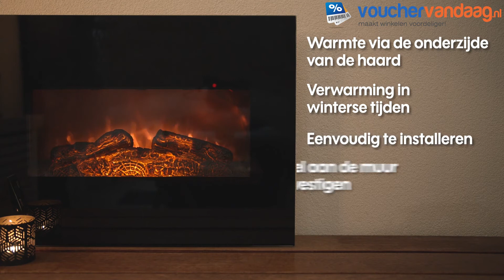FlinQ sfeerhaarden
Ga voor een sfeervol huis tijdens de koude en donkere dagen met deze elektrische haarden van FlinQ! De haarden hebben een realistisch vuur en geven ook echt warmte af. Ze kunnen op elke plek in huis worden neergezet; het enige dat je nodig hebt is een stopcontact.